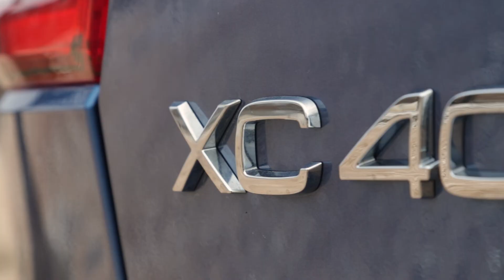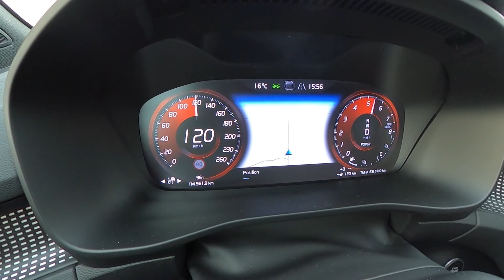VOLVO XC40 T5 - 262 KS - Mala švedska raketa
Mali pitomi XC40 sa 262 KS je mala raketica iz Švedske!

Produkcija: Autoba Magazin